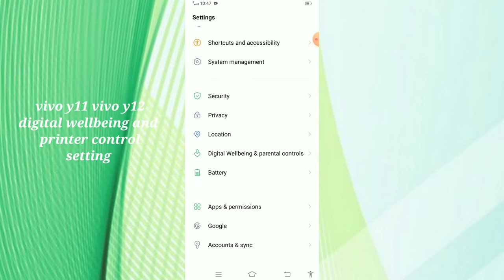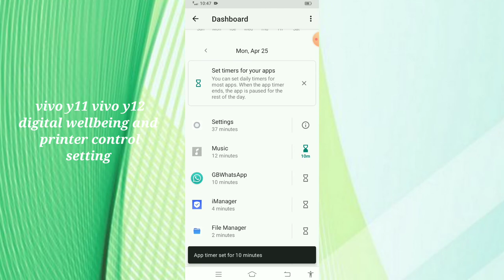vivo y11, vivo y12 digital wallbeingetools setting features tips and tricks